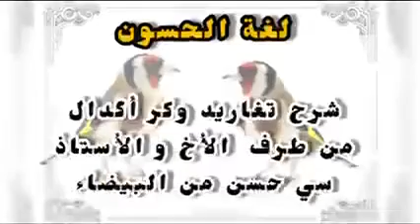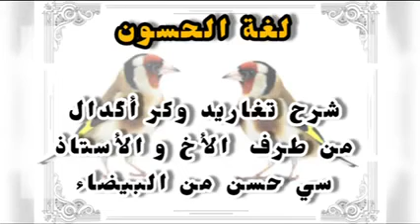درس في لغة الحسون المغربي حول شرح تغاريد وكر أگدال من طرف الاخ و الصديق سي حسن